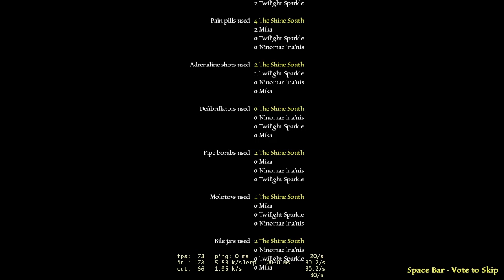Left 4 Dead 2 - Urban Flight + Scripts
*Maps*

26:42 - Start finale originally by @Scarlett347